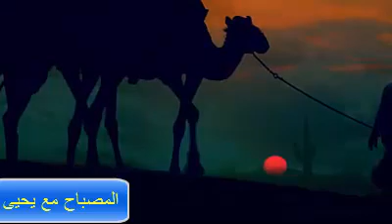اذكار المساء تحفظك بإذن الله من كل هم وغم وكرب داوم عليها كل يوم